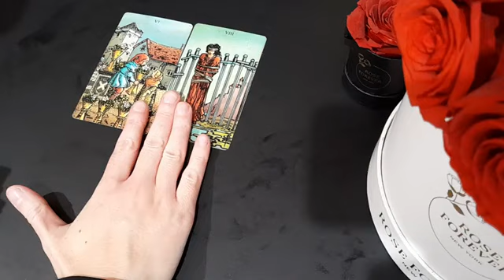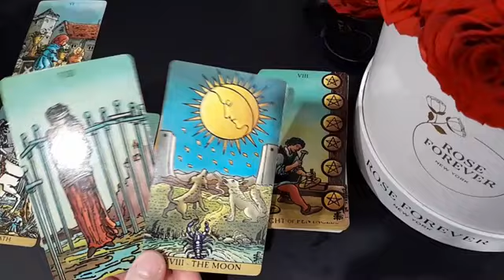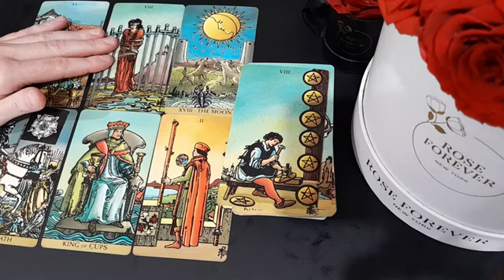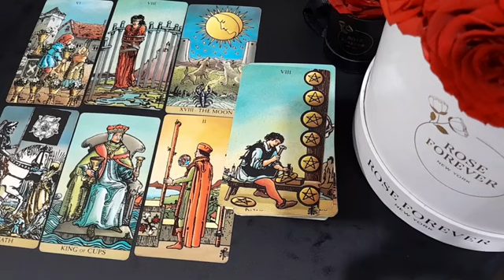VIRGO 🧡🔥 YOU'RE BREAKING & REMOVING A CURSE!! 🔮 THE CURSE IS BEING LIFTED!! JUNE 2024 TAROT READING